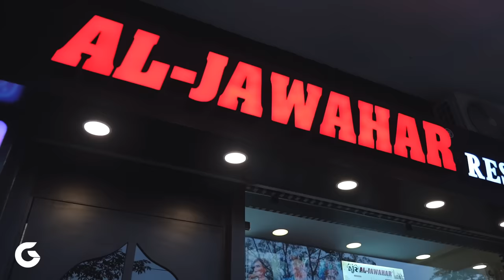Al Jawahar Jama Masjid Now in GK2 | Al Jawahar Ka Mutton Burra Mutton Korma Butter Chicken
Al Jawahar Jama Masjid now in GK2 which is really a good news. On the high demand of Al Jawahar Restaurant Jama Masjid food in the entire Delhi, Mr Akhtar Qureshi (Owner of Al Jawahar Jama Masjid) has opened a new take away outlet in Greater Kailash Part 2.

All the main course items are served there which are prepared in the same kitchen of Al Jawahar Jama Masjid Old Delhi.

Items I tried in Al Jawahar GK2 are:
Starters (Snaks):
Mutton Burra
Mutton Seekh Kabab
Mutton Kakori Kabab
Mutton Shami Kabab
Mutton Galawati Kabab
with Khamiri Roti
Main Course:
Mutton Korma (Quorma)
Mutton Nihari / Nahari
Butter Chicken

Al Jawahar Restaurant
Address: Savitri Cinema, Greater Kailash Part 2

SANA HERBALS
has a wide range of Herbal Medicines & personal care products

For Free Consultation call or WhatsApp on:
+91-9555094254